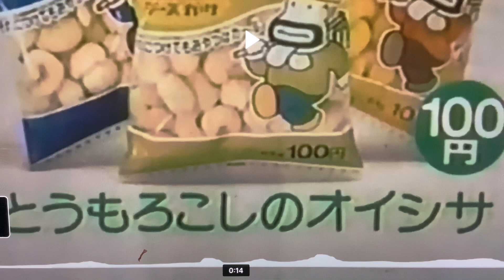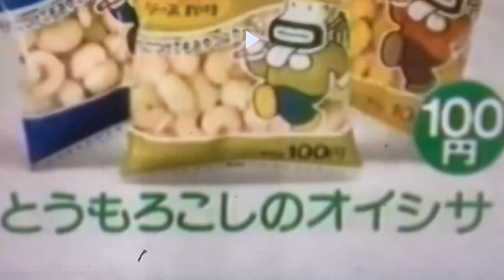March 17, 2024